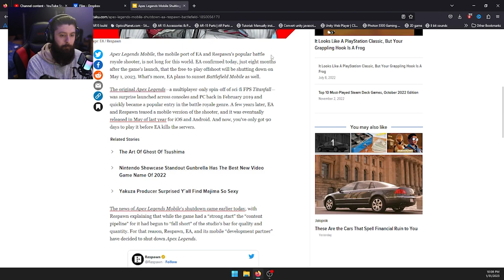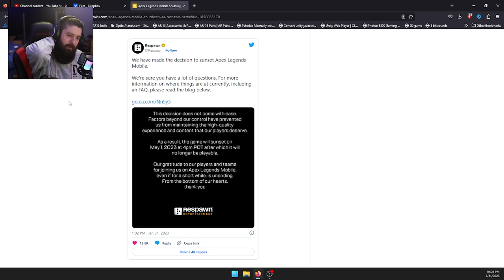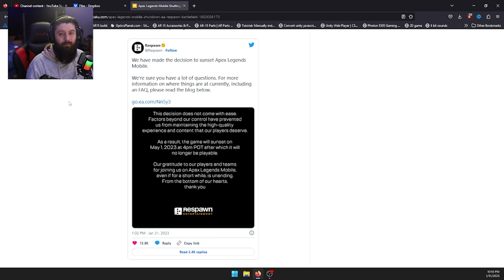Apex Mobile is shutting down!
Respawn announced today that they are canning Apex Legends Mobile. It's a sad day. Let's talk about it.